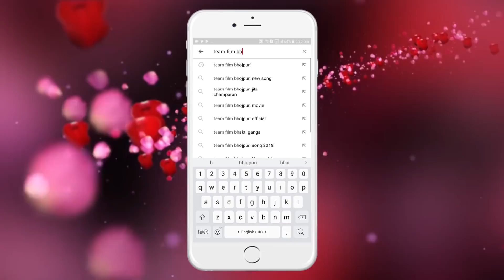Bijendra Bedardi का सुपरहिट गीत 2018 - Dhodhiye Pa Take - New Bhojpuri Songs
1. राघवेंद्र प्रताप सिंह - 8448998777
2. सुनील सिंह - 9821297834 , 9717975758
3. अमरेंद्र कुमार - 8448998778 , 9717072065

TF - 3542